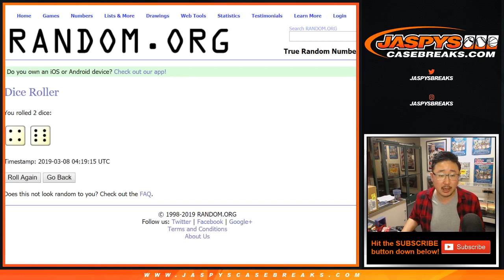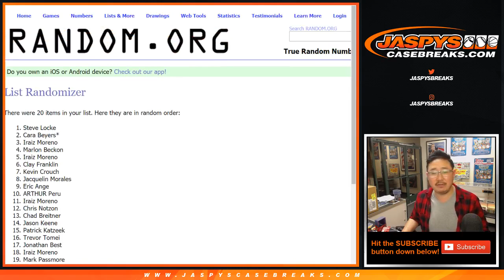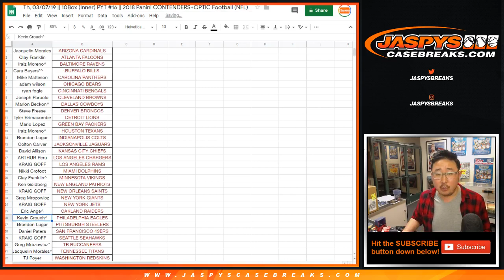Th, 03/07/19 || '18 Contenders+Optic NFL Spot Random #16